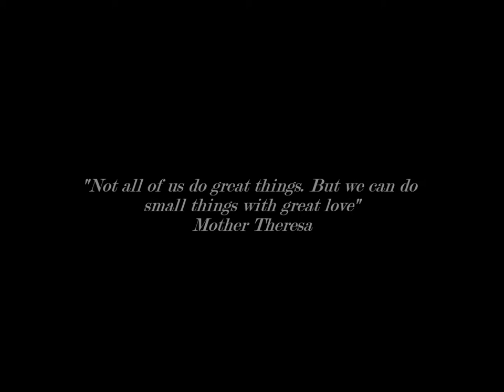Spread Some Sunshine Project Minibus